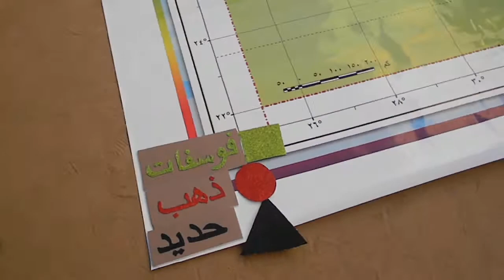08-درس المعادن#الخامس_الابتدائى#قناة_حراء_التعليمية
08-درس المعادن#الخامس_الابتدائى#قناة_حراء_التعليمية بشكل عملى